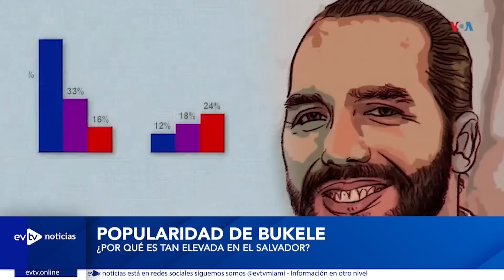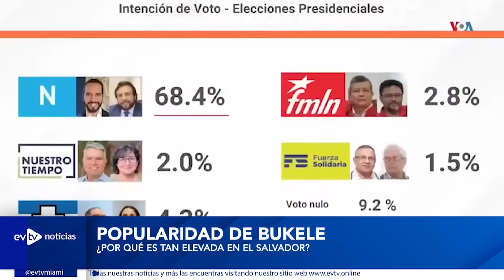EL PRESIDENTE MÁS POPULAR DE AMERICA LATINA | evtvnoticias | findesemana | 11/26/2023 4/5